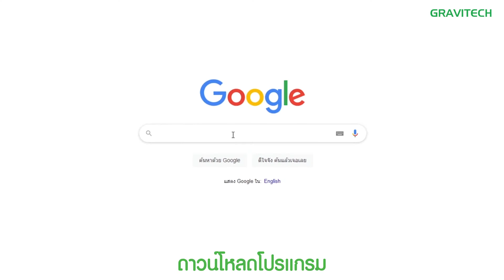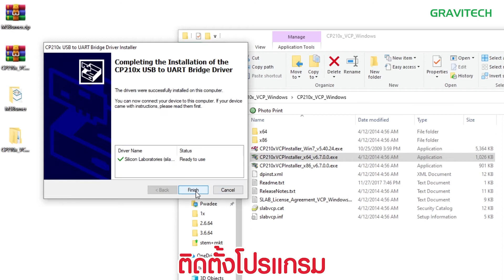M5Stick-C บอร์ดพัฒนา IoT ด้วยชิป ESP32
หนึ่งในอุปกรณ์หลักในชุด M5Stack สร้างขึ้นในระบบฮาร์ดแวร์และซอฟต์แวร์ที่กำลังเติบโตอย่างต่อเนื่อง ช่วยปลดปล่อยความคิดสร้างสรรค์ และช่วยต่อยอดในออกมาเป็นโปรเจค IoT ได้แบบง่าย ๆ พร้อมให้เป็นเจ้าของกันแล้ว คลิกเลย!!!
อุปกรณ์ในกล่อง:
- M5StickC จำนวน 1ชิ้น
- สาย USB Type-C จำนวน 1เส้น
สามารถเข้าไปดูรายเอียดได้ที่

👉Line: @gavitech
👉GRAVITECH THAI (THAILAND) CO.,LTD
👉วันจันทร์ - ศุกร์ เวลา 8.30 am - 5.30 pm